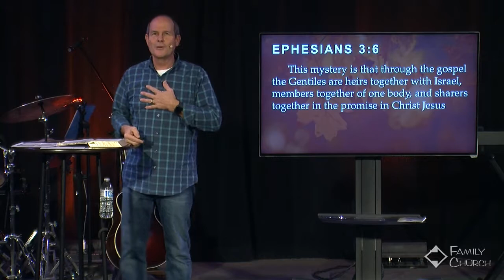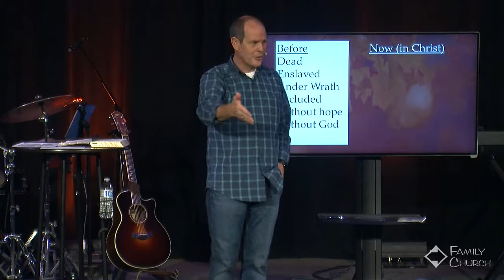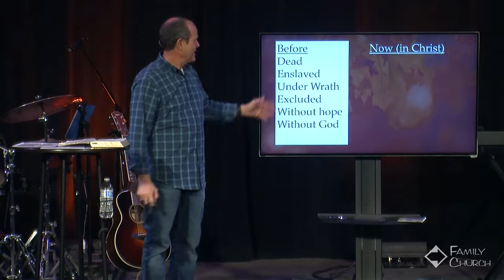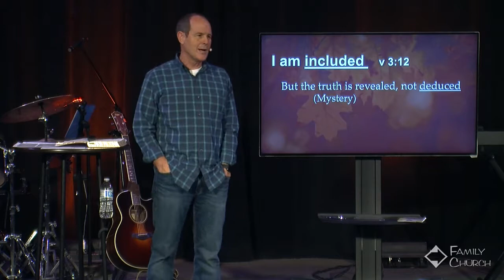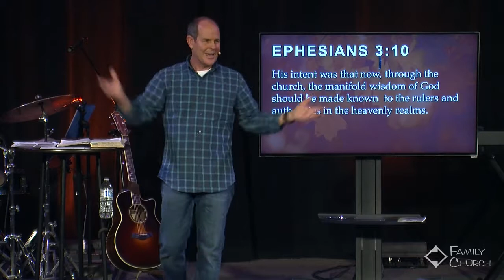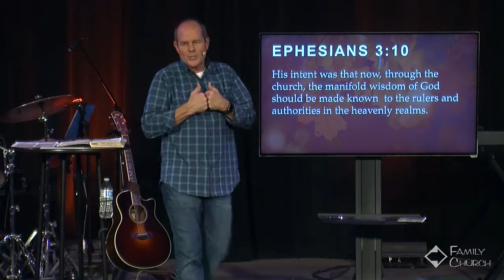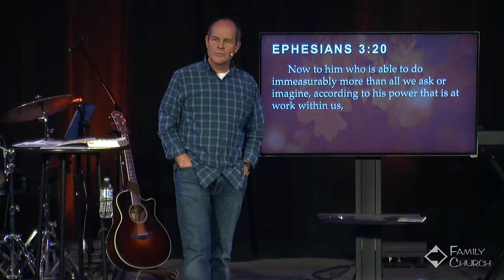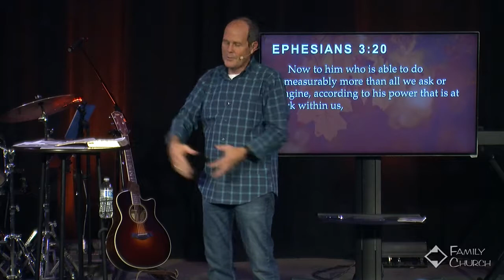Who Am I?